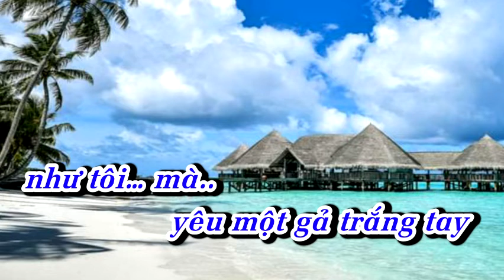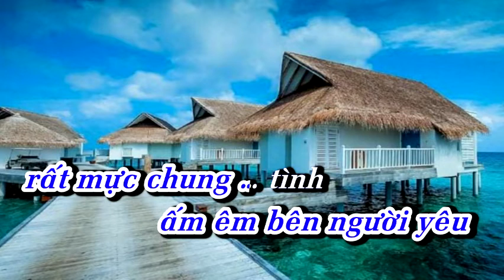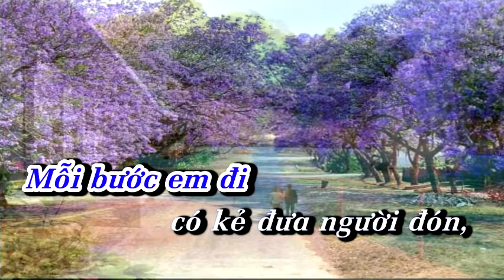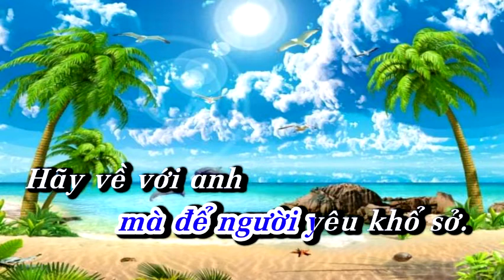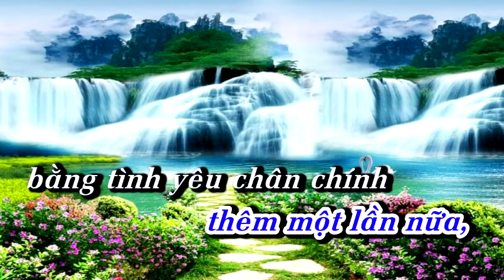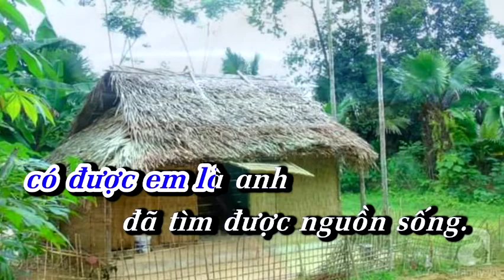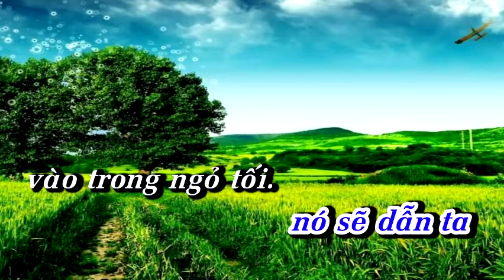Karaoke tân cổ HÃY VỀ VỚI ANH/DÂY KÉP 1256/TgBs Quốc Toản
Bs Tô Quốc Toản hiện công tác khoa Gây mê hồi sức BVĐK MINH ĐỨC BẾN TRE.